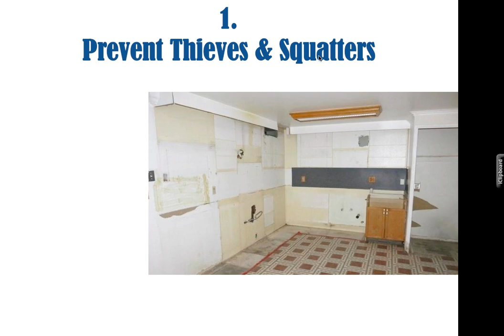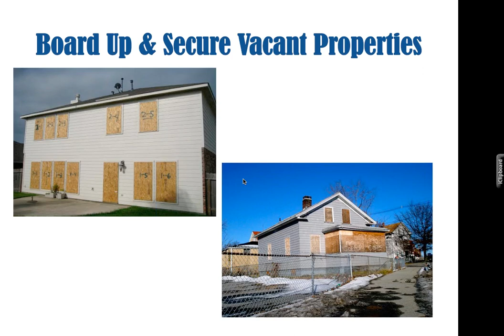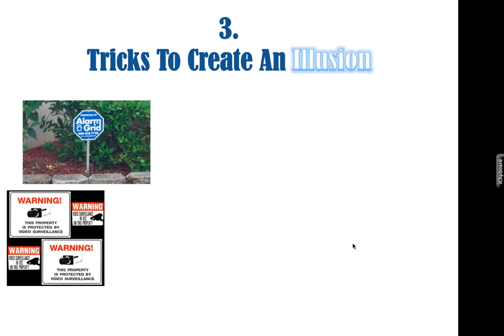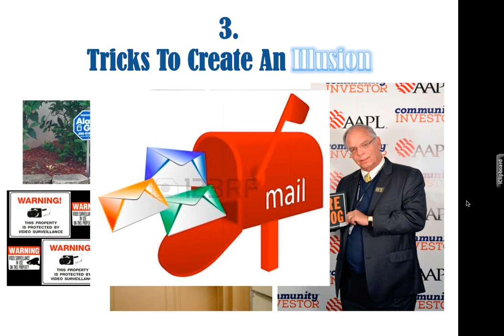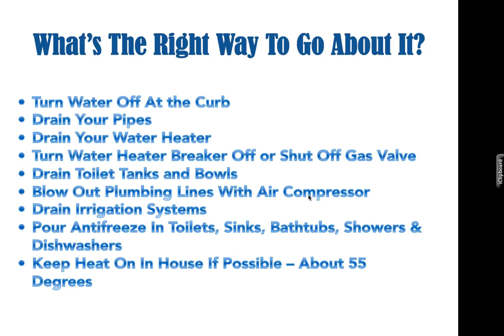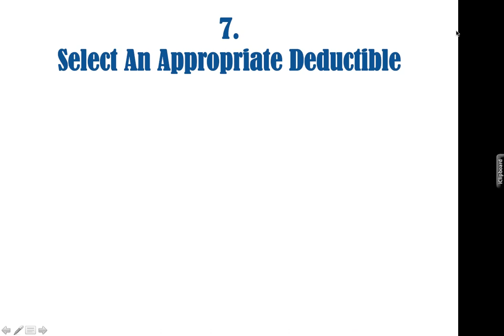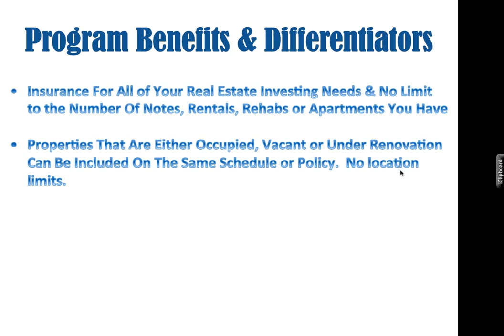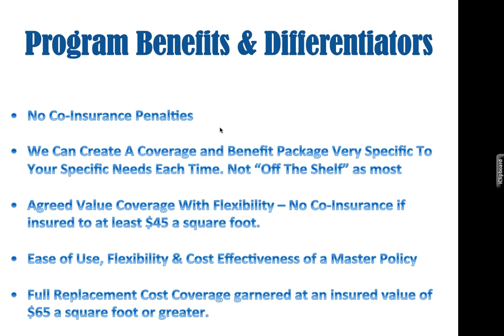8 Steps to Protect Your Rentals Rehabs & Vacants That Will SAVE THOUSANDS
In this episode I show you 8 of the most effective and powerful steps, tips and strategies to protecting your Rental, Rehabs and Vacant properties to ensure you will be more profitable and develop a keen edge on your risk management for your investing business.